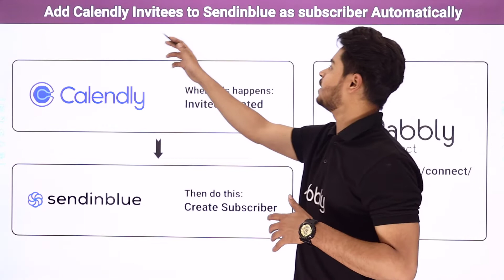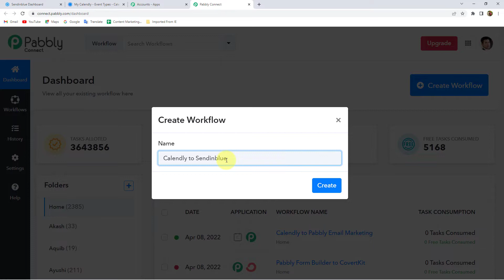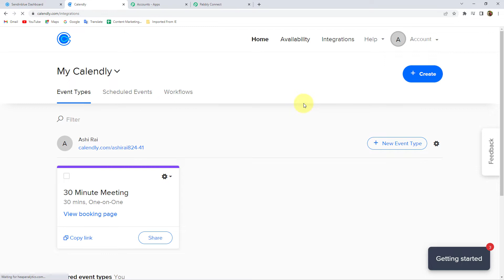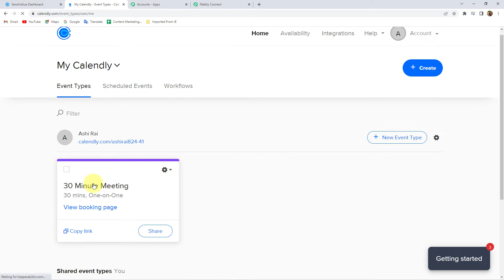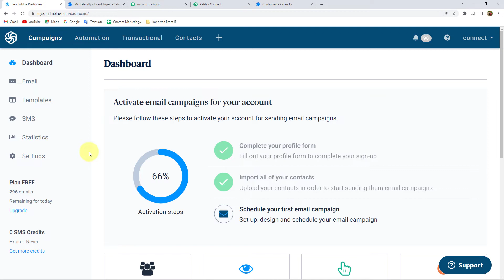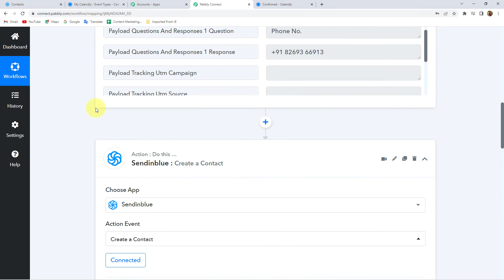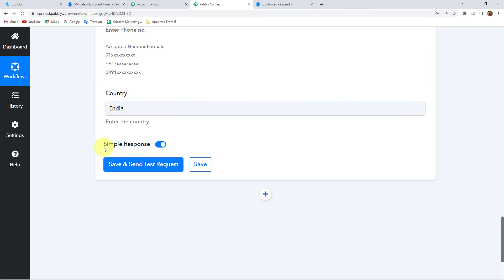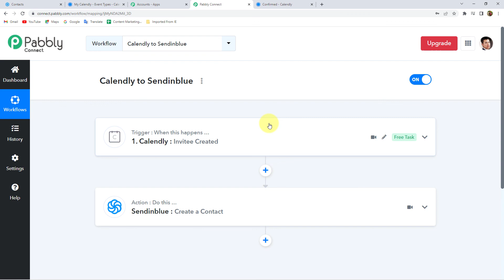Calendly Invitees ko Sendinblue Subscriber List me Add kare - Calendly to Sendinblue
✅ In this video, we will learn Calendly to Sendinblue integration, where you can add calendly invitees to sendinblue as subscribers with the help of Pabbly Connect.